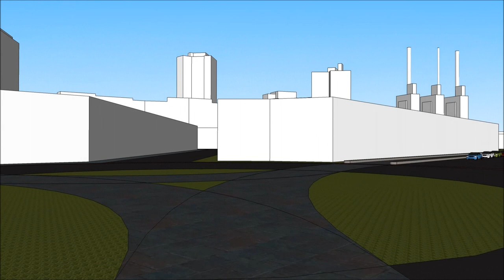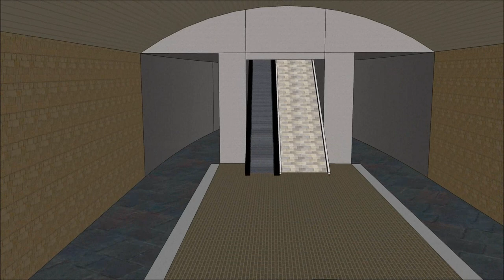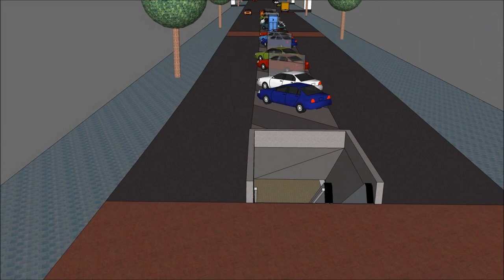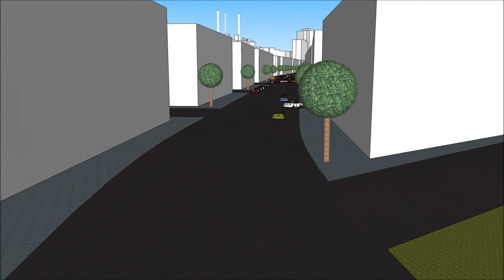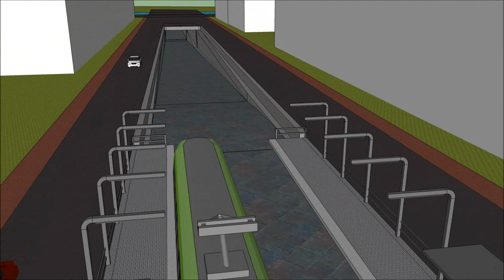Stadtbahntunnel unter der Limmerstraße - Erste Version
- mehr auch unter "Weitere anzeigen".
Diese Animation zeigt den Teilabschnitt D-West des noch zu bauenden D-Tunnels einschließlich der zwei Stationen Küchengarten und Kötnerholzstraße in Hannover.

In der ursprünglichen Planung aus den 60'er Jahren gab es eine komplette Untertunnelung von der Südstadt über die Innenstadt nach Westen unter dem Ihmezentrum und auch der Limmerstraße hindurch bis zum Westschnellweg.
Diese aus heutiger Sicht unbezahlbare Planung wurde als Grundlage für einen "D-Tunnel Light" mit Schwerpunkt auf Kosteneinsparungen herangezogen.
Der Orginalplan untertunnelte das Ihmezentrum unter Aufgabe des Üstra Betriebshofes Glocksee.
Die untertunnelung der Ihme muß in größerer Tiefe geschehen und bedarf auch noch zusätzlicher Baumaßnahmen wie z.B: Schutz-Fluttore in den Tunnelröhren.
Eine große Kosteneinsparung entsteht durch eine Aufteilung in mehrere Tunnel wie es auch zum Konzept einer echten Stadtbahnen gehört.
Bei D-West könnte aufgrund einer einfachen Tieflage in -1 einiges an Baukosten eingespart werden.
Die Stationen würden ohne Verteilerebene auskommen können und ähnlich der Station Kopernikusstraße direkt zugänglich sein.
Eine Mittellage kommt den Ansprüchen der Gastronomen und Bewohner der Limmerstraße entgegen, keine Gastronomie-Aussenbereiche müßten einem Hochbahnsteig weichen.
Durch die Mittellage wird auch bei dem Stationsmaterialien eingespart, ein einzelner Fahrstuhl und zwei Zugänge reichen aus.
Die Limmerstraße könnte östlich erstmals eine echte Fußgängerzone werden.
Im westlichen Bereich würde durch einen Tunnel wertvoller Platz gewonnen werden können.